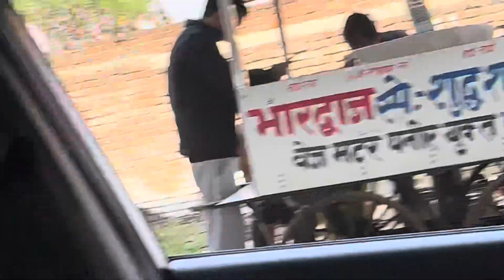Briyani khane gya main 200 km door😂